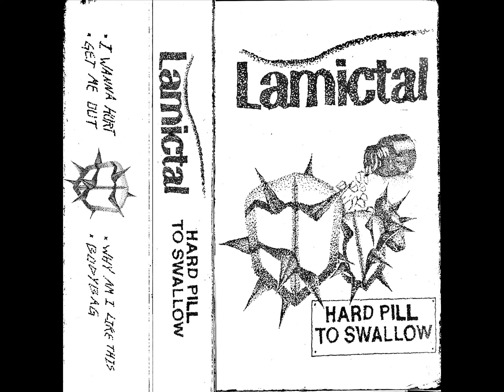Lamictal - Hard Pill To Swallow (2023)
Popular Affliction Records (2023)

1. I Wanna Hurt 00:00
2. Get Me Out 01:08
3. Why Am I Like This?? 02:03
4. Bodybag 02:56

Lamictal From California.

Artwork by Judah H.
Everything else by Alex.